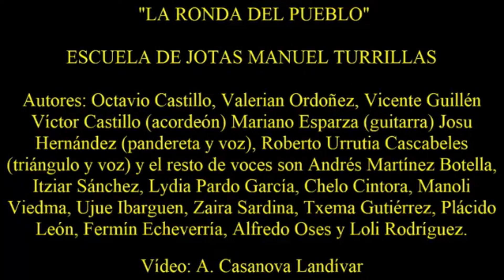Escuela de Jotas Manuel Turrillas - La Ronda del Pueblo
La Ronda del Pueblo - Escuela de Jotas Manuel Turrillas

Video creado por Antonio Casanova Landívar muchísimas gracias Antonio

La escuela de jotas Manuel Turrillas interpreta una (Jota - Villancico) compuesta por Octavio Castillo, Valeriano Ordoñez y Vicente Guillén

Componentes de la Escuela de jotas Manuel Turrillas

Acordeón: Víctor Castillo
Guitarra: Mariano Esparza
Pandereta y Voz: Josu Hernández
Triangulo y Voz: Roberto Urrutia Ugal
Cascabeles y Voz: Andrés Martínez Sanchez
Botella y Voz: Itziar Sánchez Igeño
Voz: Lydia Pardo García
Voz: Chelo Cintora
Voz: Manoli Viedma
Voz: Ujue Ibarguen
Voz: Zaira Sardina
Voz: Loli Rodríguez Erice
Voz: Txema Gutiérrez
Voz: Plácido León
Voz: Fermín Echeverría
Voz: Alfredo Oses

Agradecimientos a Festaro especialmente a Mikel Izura y Luis Miguel Delgado, Ayuntamiento de Pamplona, Civivox San Jorge,

Grabado en los Estudios K de Pamplona. Técnico de sonido Alberto Porres Ruiz

La escuela de jotas Manuel Turrillas os desea una Feliz Navidad 😄🎄🎁❄🎅 y un próspero 2021 lleno de salud y felicidad.

Nuestro recuerdo a tod@s las víctimas de la pandemia y ha tod@s los seres que nos han dejado este 2020 sean o no víctimas de la pandemia. Un abrazo grande a sus familiares y amig@s
SALUD